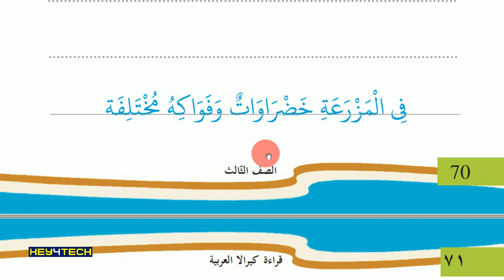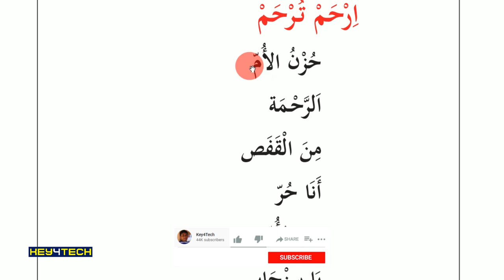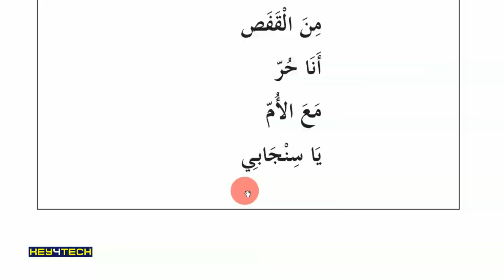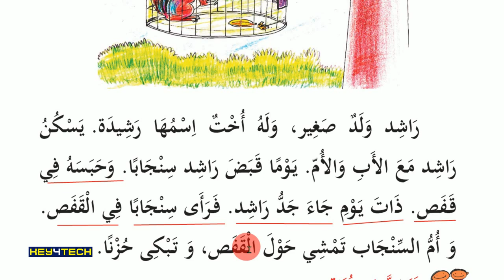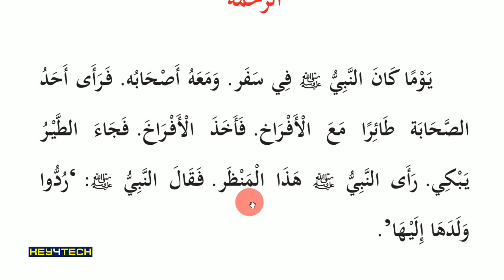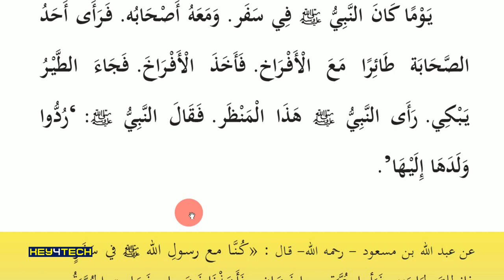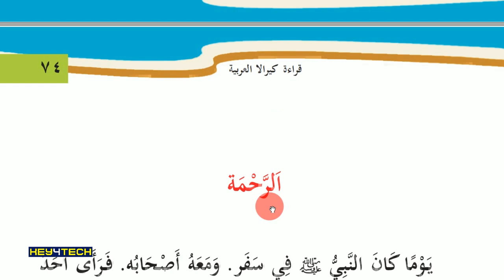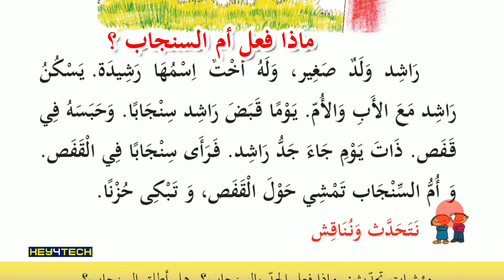Std 3 Arabic Guide Unit 5 | حزن الأم | Page 72-74 | Arabic Online Class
തയാറാക്കിയത്:
Jaleel Master
Alathur